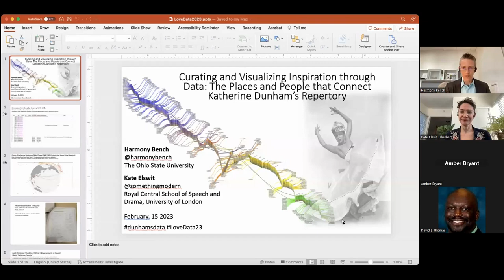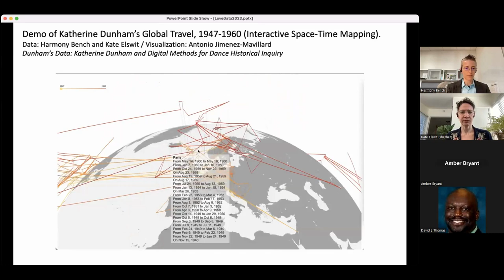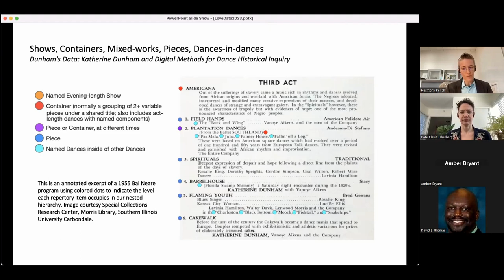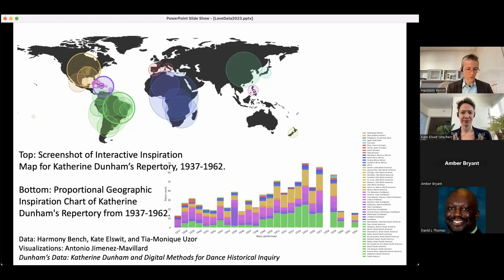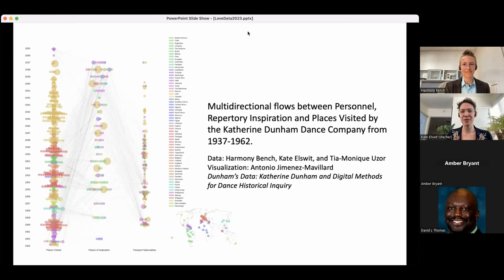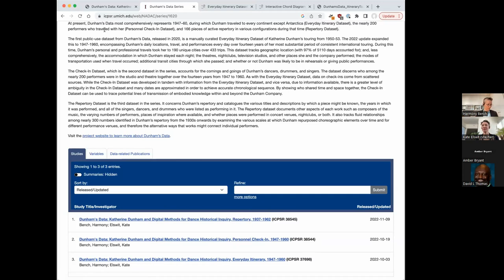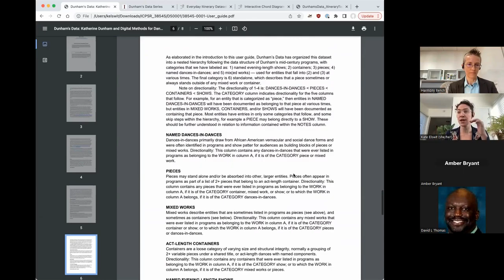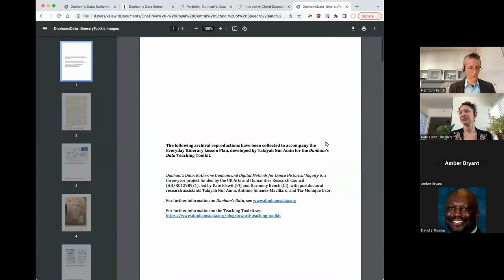Curating & Visualizing Inspiration through Data: Katherine Dunham’s Repertory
Full title: Curating and Visualizing Inspiration through Data: The Places and People that Connect Katherine Dunham’s Repertory

We know that touring is important for performing artists, but how do we better understand the connections between performers and the places they travel to? In Dunham’s Data: Katherine Dunham and Digital Methods for Dance Historical Inquiry, our team (Harmony Bench, Kate Elswit, Antonio Jimenez-Mavillard, Tia-Monique Uzor) manually curated datasets that documented the African American choreographer’s daily whereabouts from 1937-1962, the dancers, singers, and musicians who joined her as she traveled the world, as well as how she reimagined the places she traveled in her choreography. For this presentation, we’ll offer an overview of the Dunham’s Data project as a whole and key takeaways, with specific focus on data curation, analysis, and visualization that accounts for Dunham’s multidirectional inspiration and influence.

Presented by Harmony Bench and Kate Elswit for Dunham’s Data: Katherine Dunham and Digital Methods for Dance Historical Inquiry.

This webinar was one of the International Love Data Week 2023 presentations.